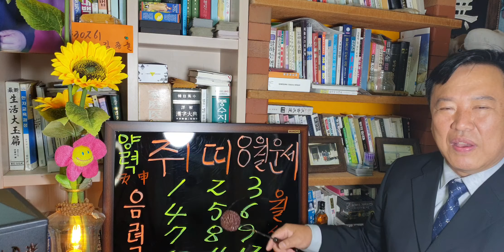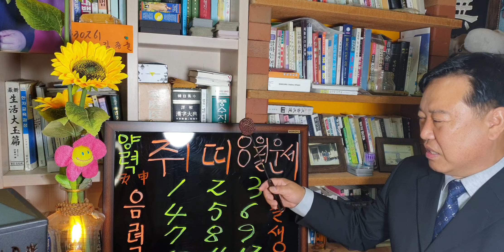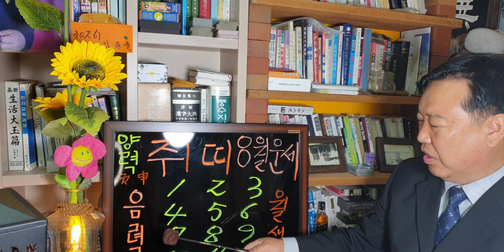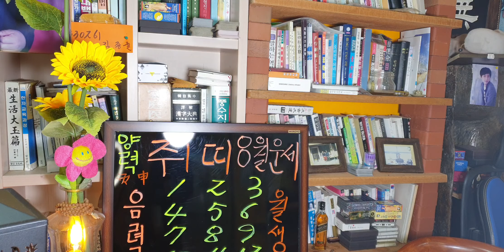쥐띠양력(8월)운세#sbs백년손님출연mbc국운출연ㆍ전포항대학사주타로교수ㆍ주간인물등다수언론등재ㆍ현포항에서30년철학관운영중01035346632